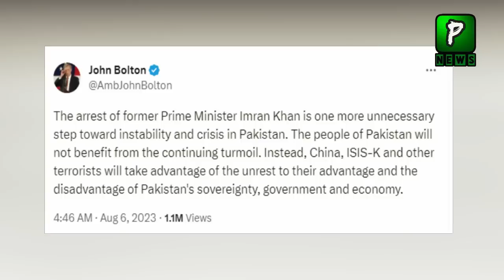Big Mistake To Arrest Imran Khan Said John Bolton , Imran Khan Updates | Imran Khan Latest Video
Pakistan news Headlines Is That John Bolton Warn Pakistani Establishment over imrna khan that you did wrong to arrest him ,Imran Khan Live News Is That American Former Minister Stand With Imran Khan.

Join Us On
ABOUT CHANNEL